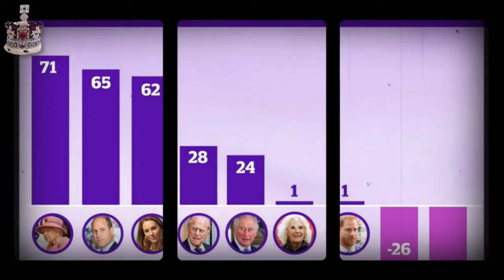Prince William's efforts to support Harry before wedding laid bare: 'Did right thing'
The Duke and Duchess of Cambridge gathered this weekend to mark Remembrance Sunday. While they joined other members of the Royal Family, notably absent was the Queen. Buckingham Palace announced that she would miss the event due to a sprained back. Before heading to the Cenotaph on Sunday, William and Kate spent the evening before at London's Royal Albert Hall for the Festival of Remembrance, a yearly musical tribute to Britain's fallen soldiers. The pair have not returned to the UK together since their departure from the Firm last year. Harry has, however, visited twice, once for his grandfather Prince Philip's funeral and later for an unveiling of a statue of his late mother, Diana, Princess of Wales. Tensions between the brothers had been brewing all the way up to Harry's departure. Despite suggestions that their relationship was taking a turn for the worse, William was Harry's best man for his 2018 wedding to Meghan. There were no signs of any rift between the brothers on the big day. Video footage shows the pair laughing and sharing jokes as they approach Windsor Castle. Katie Nicholl, speaking during Channel 5's documentary, 'Royals at War', claimed that William went to great lengths to support Harry during his nuptials and steer clear of any doubts he may have had. She claimed: "When he realised that Harry and Meghan were going to get married, I think William did what he knew was the right thing to do, which was to throw himself behind it wholeheartedly. "Of course, he was Harry's best man, he organised the stag do the night before the wedding, and he was incredibly supportive. "You could see how happy he was. "Who knows what he was thinking privately." Reports had famously suggested that William had told Harry not to rush into his relationship with Meghan, the pair having only met in 2016 Following their wedding, Harry and Meghan enjoyed a stint of good press and public relations. DON'T MISS However, in 2018, reports surfaced about Meghan and Kate's later dismissed drama. A Telegraph piece at the time reported that Meghan had made Kate cry over flower girl dresses for her wedding. Later on, The Sun ran a story claiming the two had got into an "explosive" row after Meghan was rude to a member of Kate's staff. The Palace, however, issued a statement of denial–an extremely rare thing. A source told the royal journalist: "Harry felt William wasn’t rolling out the red carpet for Meghan and told him so. "They had a bit of a fallout, which was only resolved when Charles stepped in and asked William to make an effort. "That’s when the Cambridges invited the Sussexes to spend Christmas with them." A string of further reports of falling outs followed, with Harry and Meghan announcing their decision to "step back" as senior royals on January 8 in an Instagram post.